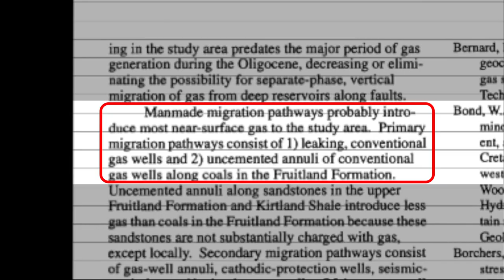Let's Ban Fracking in Michigan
"The very essence of what made Northwest Pennsylvania a special place to live has been completely destroyed," says Kevin Heatley, a restoration ecologist who has watched firsthand the industrial footprint fracking has made in the Pennsylvania forest. Kevin came to Michigan along with Jessica Ernst, a scientist from Rosebud Alberta, to warn Michigan residents of dangers of fracking. Jessica Ernst, says, "The lies are always the same. They told us in Alberta that the terrible things that had happened in America would not happen here. But the terrible things had already happened." Heatley and Ernst came to Michigan at the invitation of The Committe To Ban Fracking in Michigan. The committee is circulating a petition to amend the state constitution to ban Michigan fracking. If you are interested in more information you can go to: LetsBanFracking.org Sign the petition to amend our state constitution to ban fracking in Michigan.